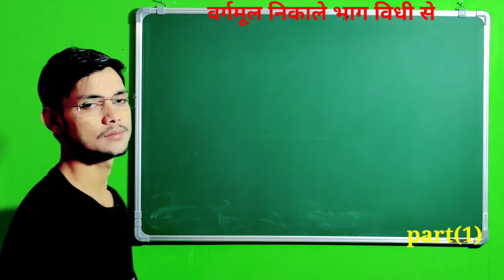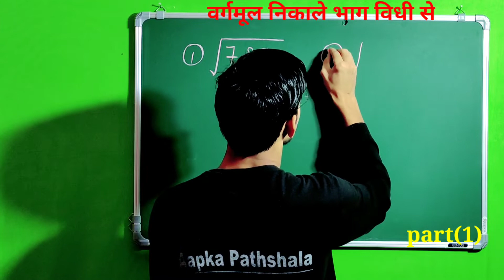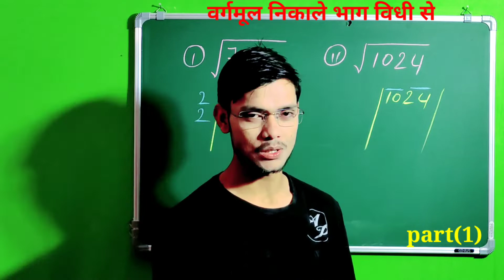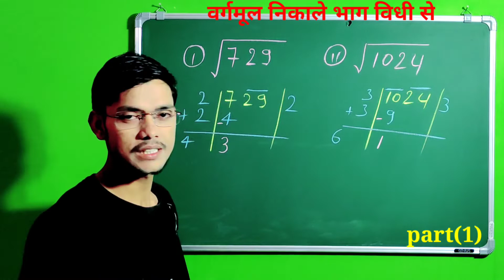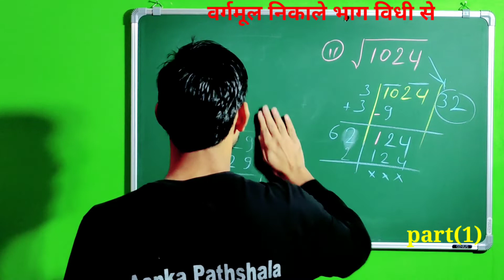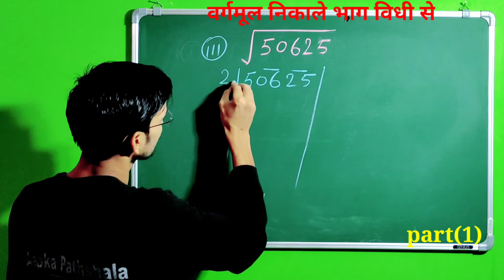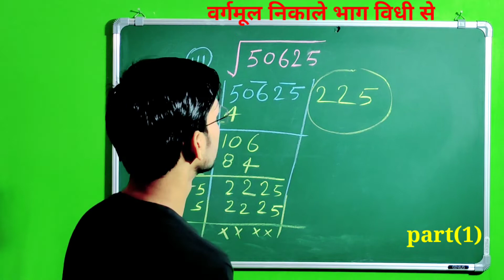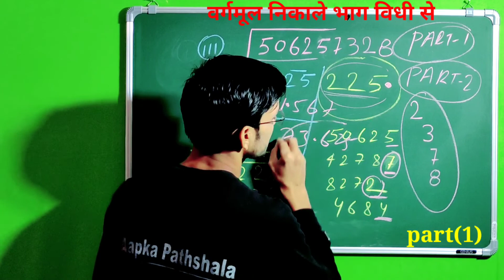भाग विधि से वर्गमूल कैसे निकाले एलBhag vidhi se varmul kaise nikale